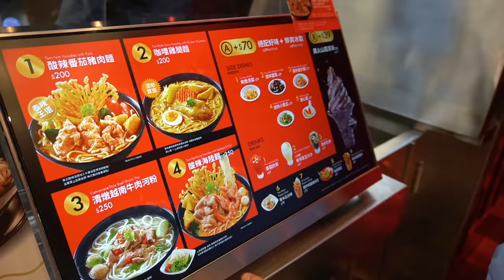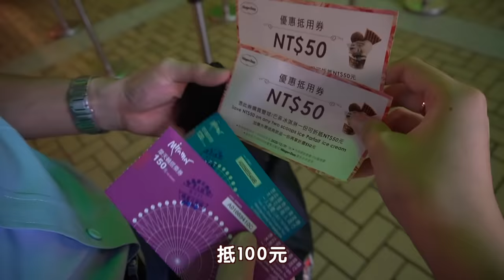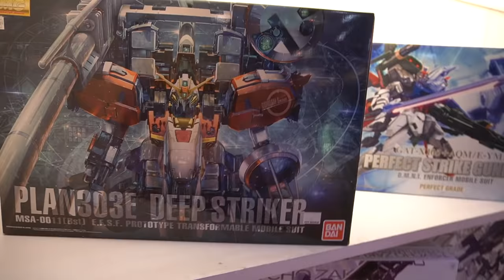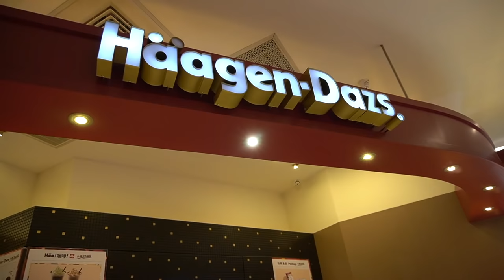九三軍人節VLOG｜制服控必看！男友穿軍服約會回頭率超高～戀愛惹💘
祝所有辛苦偉大的軍人
93軍人節快樂✨

如果你喜歡我們的影片可以順便按下訂閱❤️

戴妮塔IG: dainita.914
戴戴IG: diecheng317
妮塔IG: huangging
Facebook：戴妮塔 Nita & Dai’s Daily